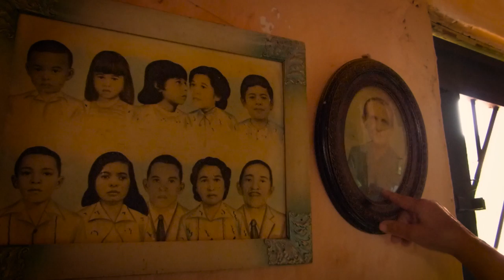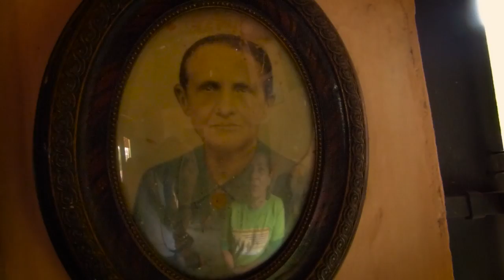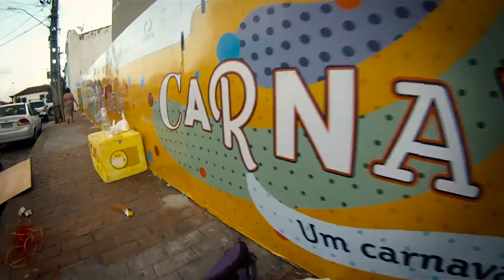Expedição Nordeste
Expedição de volta ao passado, Nordeste
Recife, Olinda, Porto de Galinhas, Ilha de Itamaracá
Vale do Catimbau (Buique)
Jardim Ceará
Serra do Araripe.